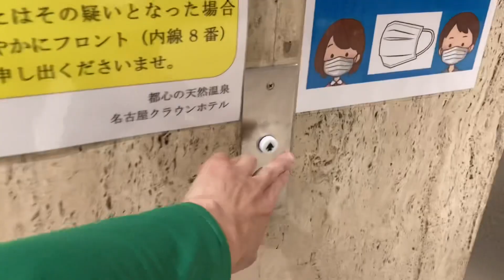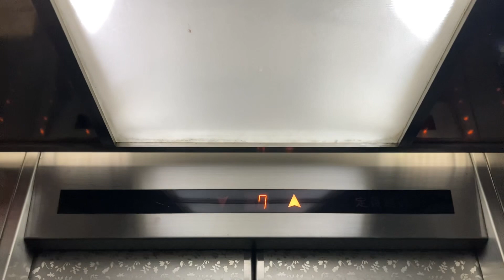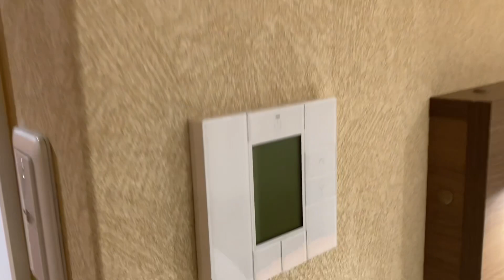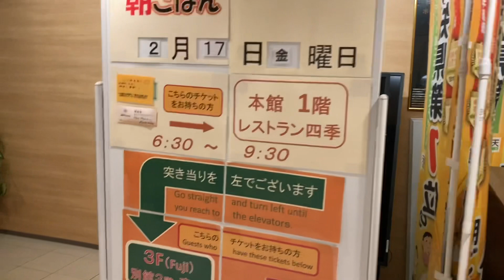名古屋クラウンホテル